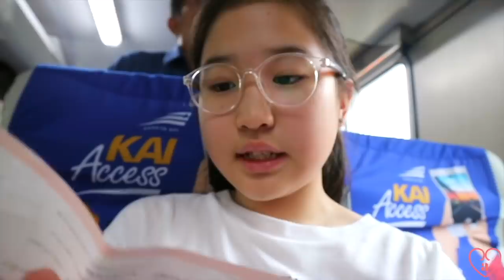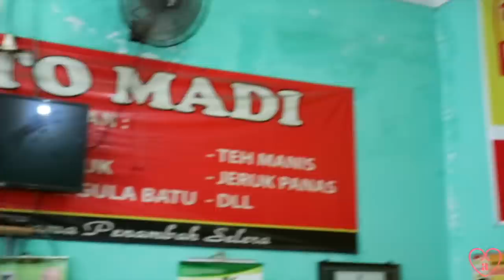KESERUAN TEGAL WITH FIVECREATORS | Adel Ivanka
FAQs :

💁🏼Ivanka Beatrice Adeline

13 | 8th Grade

Canon 60D | Vlogging  Camera : Canon M3

Adel Ivanka on YouTube is under dr.m network, Indonesia's First Official & Certified Youtube MCN